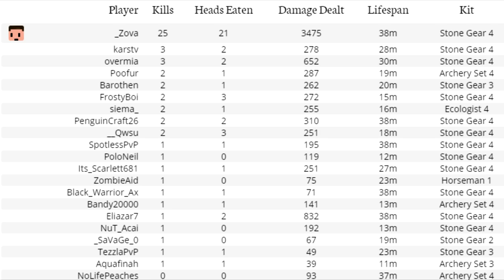Every Craft Possible... (Hypixel UHC)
In today's Minecraft UHC I show off some of hypixel uhc's custom crafts in multiple games that i played and won. Let me know if you enjoy these types of videos!

? Hypixel

? Pack
° Apexay 128x Purple
° Shatter 32x
° Suepie swords 128x (daciy 1k pack)
°sqwibs block overlay
°Overlay - cryptics final overlay and zova 16x overlay

? Mods
° Badlion Client

? Who made the thumbnail
° me, using epaxials 32x overlay and cryptics 16x final overlay

? Who made the outro?
° me

? What is your computer?
° Ryzen 2600x 4.2ghz 6 cores 12threads
° MSI Aero ITX 1060 6gb VRAM
° Corsair 3000mhz LPX 2x4 2x8 24GB
° Coolermaster 120mm AIO
° Gigabyte B450M DS3H Motherboard
° 600W PSU

? Recording/render settings?
°OBS: 180fps, billinear, nvenc, 1080p, CQP 17, Max Performance/High Profile, 0 GPU & Max B-Frames, MP4.
°Vegas 16: MAGIX HEVC/AAC, IHD 1080p60fps (nvenc), 240,000,000 bitrate max/average, VBR, 384,000 bitrate, best rendering quality.

? My other Minecraft UHC videos

Hypixel uhc, uhc hypixel, zova uhc, zova hypixel uhc, Zova, Zova uhc highlights
zova minecraft uhc